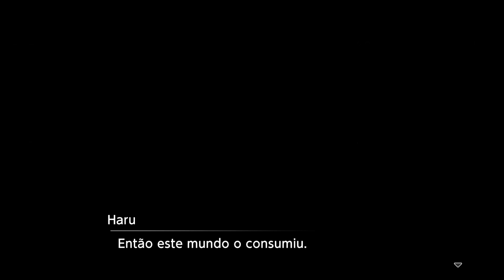Digimon Survive #13 A Primeira Perda